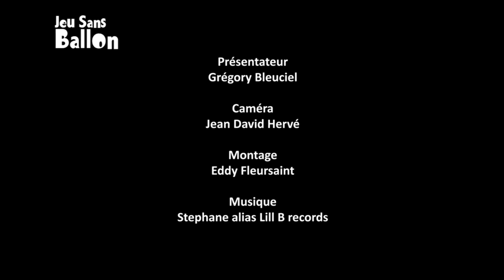Psg Real ( avant-Match) Jeu sans ballon